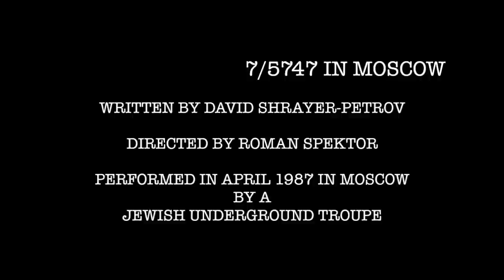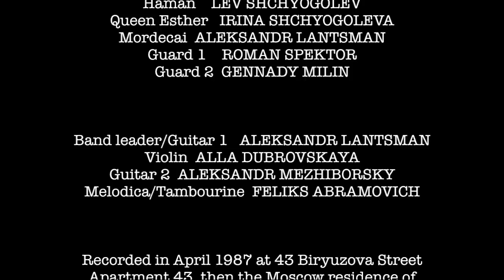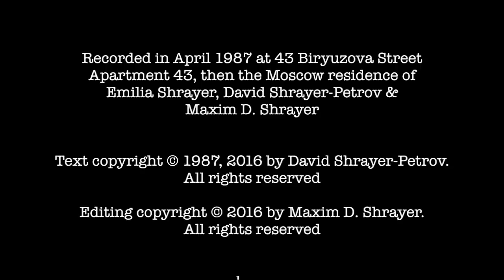Purimshpil 1987/5747 in Moscow written by David Shrayer-Petrov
Purumshpil (Purim spiel) 1987/5747 in Moscow
Пуримшпиль 1987/5747 в Москве
Written by DAVID SHRAYER-PETROV (Давид Шраер-Петров)
Directed by ROMAN SPEKTOR
Performed in April 1987 in Moscow by a Jewish Underground Troupe
In Russian with songs in Hebrew
Historic footage restored in 2016 by Maxim D. Shrayer
For more details, see Maxim D. Shrayer's book "Leaving Russia: A Jewish Story"